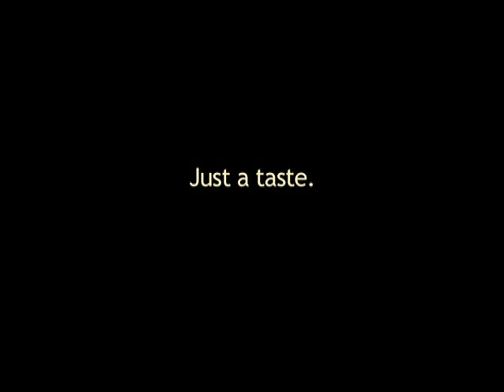Glory Film Co LUXOR DOCUMENTARY taster dir Marcus Dillistone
A high definition documentary in production for 2008.
A Glory Film Co. production.
This 'taster' shows construction work at Karnak Temple and a Felucca trip on the Nile.